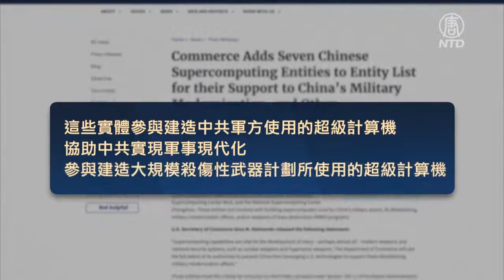7家中國超級計算機實體被列美國黑名單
美國商務部認爲，這些實體參與建造中共軍方使用的超級計算機，協助中共實現軍事現代化，以及參與建造大規模殺傷性武器計劃所使用的超級計算機。